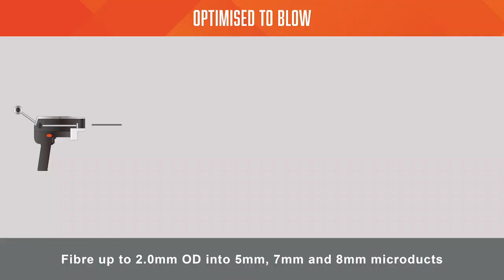Blow Fibre Better with F.I.G Blowing Gun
Designed with the Drop Fibre installer in mind, the F.I.G. is a lightweight, battery-powered compact blowing gun that features an innovative and simple to use ‘no-crush’ fibre loading mechanism that prevents cable damage and wastage - in addition to saving the fibre installer valuable set up time.